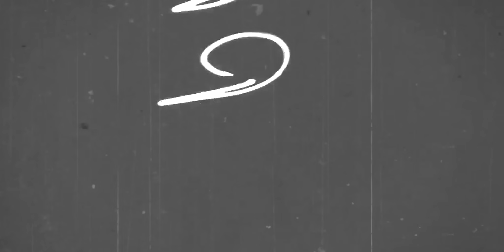Beautiful Day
Is a scrutiny of our lives, which is influenced by time and the varied experiences that we encounter.
How we chose to navigate these encounters. How we as a people, a nation, a planet chose to love or hate. The fact that regardless of what we chose to do our world remains a place of beauty.
Written by Osmond Wright, Henry Binns and Deddi Madden, performed by Mozez for  @numenrecordsofficial